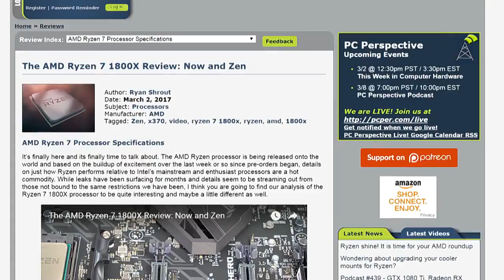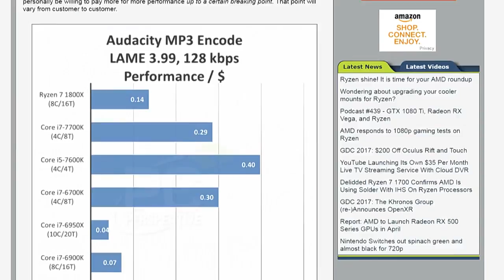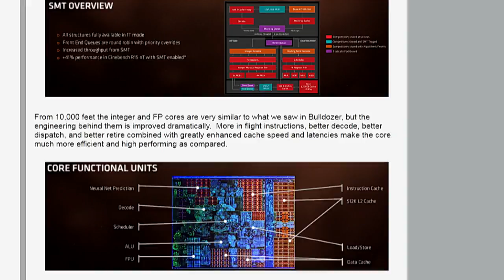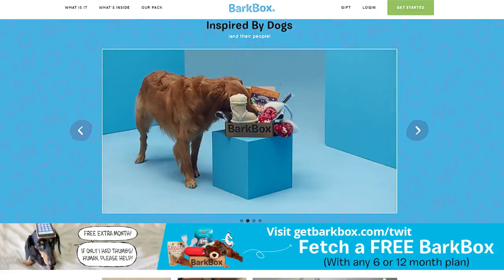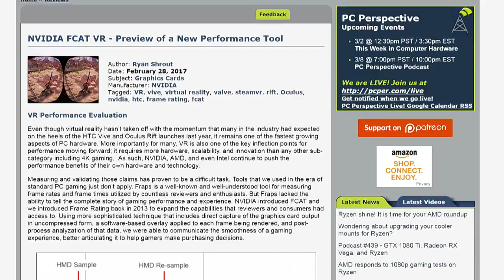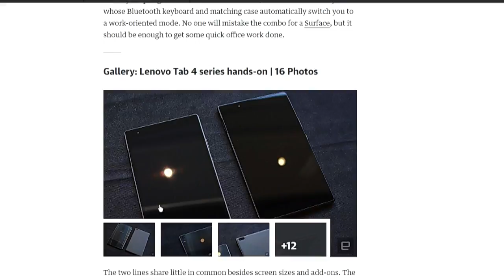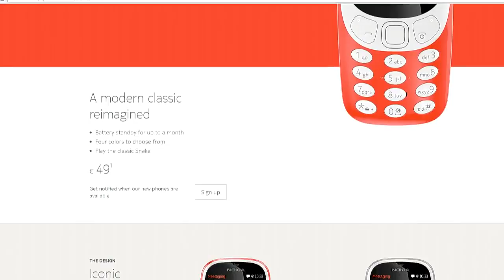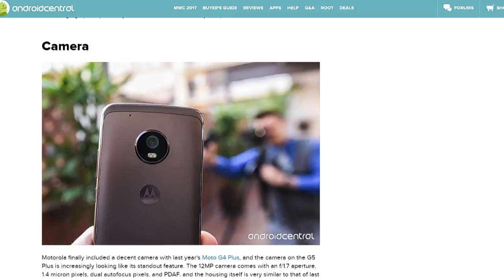This Week in Computer Hardware 404: AMD Ryzen 7 Is Here!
Does AMD's Ryzen 7 outperform Intel's Core i7 CPUs? Raspberry Pi Zero W hands on. Our pics of the latest Android phones from Mobile World Congress, price drops on Oculus Rift, and much more in TWiCH episode 404!